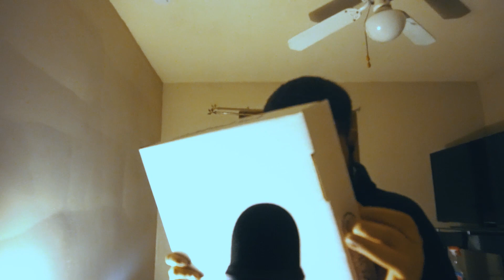ASMR Fast Aggressive Tap Boxing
What's up Nite Crew! In this one I tap on different kinds of boxes for your asmr tapping needs! We have 3 rounds of 3 different boxes, and let me know which one won with the most tingles! Sleep well, Welcome to the Nite Shift 🌕